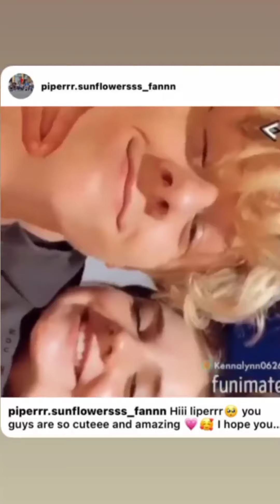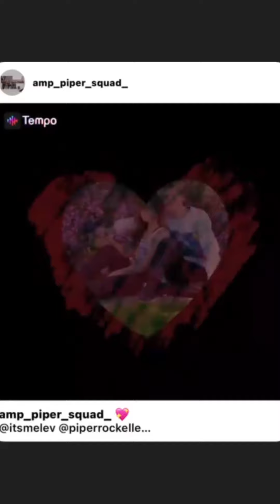Lev Cameron (IG Story) *12/02/20*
Date: 12-02-20